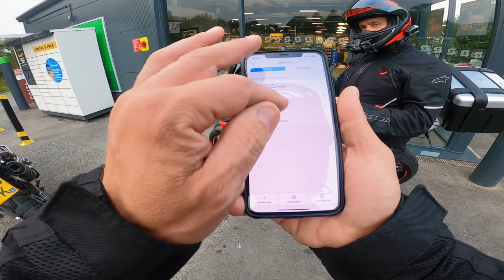Mission: Impossible... in Derbyshire!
It's Gaz's birthday, folks!
We take a gentle breakfast ride to catch up and chew the fat. We also take a look at the site of the recent "train crash" in Stoney Middleton. Filmed for Mission: Impossible 7. Cannot wait to see the finished result!
Want the best protection for your pride and joy? Look no further!
Supremecoat Ceramic Coating
Discount at Custom Fit Guards!
Wildbad Weekender 2022 ON SALE NOW*
*USE "VIDA50" AT CHECKOUT!*
(Use code "RICHYVIDA")

Night Riding Glasses
Richa ARC Laminated Gore-Tex Jacket;
Magic Visor Sponge
Wood Silk w/ Beeswax (Rain off the visor)
Windcutter Filter for Helmet Mic
Shure Lavalier Mic inside Helmet
Rode 90 Stereo Adapter
Shark Spartan GT Lid;
Power Bank
DJI Mavic Air 2
Helmet Mount For GoPro
Furygan Bullring Leather Jacket
Furygan Atom Vented Jacket -